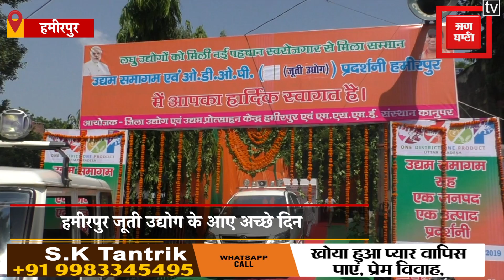हमीरपुर जूती उघोग को मिला योगी सरकार का तौफा,ODOP योजना से मिलेगा जूती उघोग को बढ़ावा